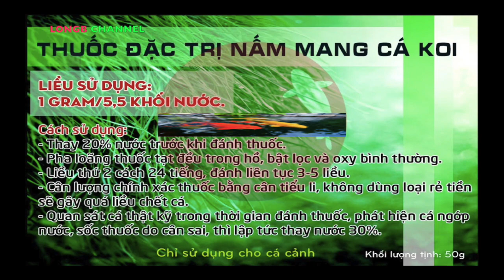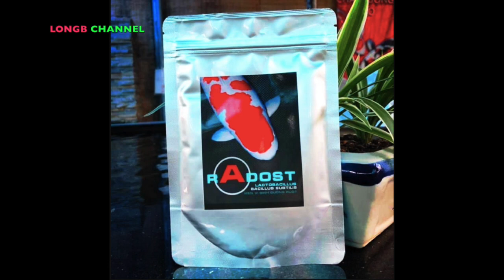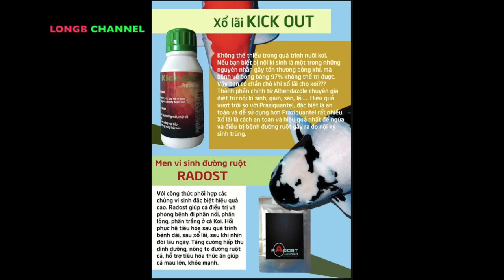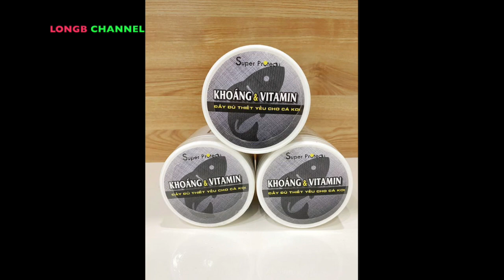Những loại thuốc căn bản khi nuôi KOI (phần 4) | Basic drugs when raising KOI (part 4)